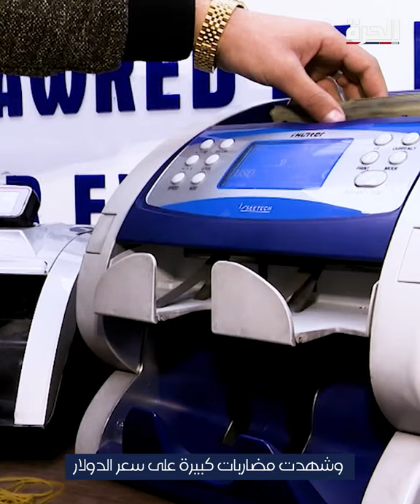العراق يعيش "أسوأ أزمة في تاريخه"